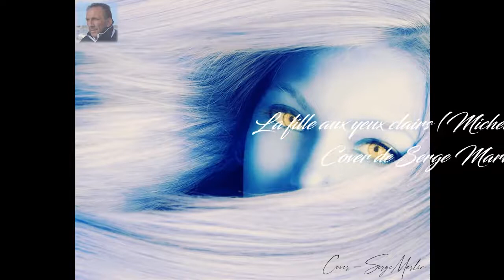La fille aux yeux clairs (Michel Sardou) - Cover - Serge Marlin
Une des plus belles chansons d'amour pour sa mère!

Cette version Olympia Live 2013 est bien plus soft que l'orginal! Avec les années on se pose! Merci Michel Sardou pour ce chef-d'oeuvre de la chanson française

Je me suis permis de la reprendre

Lead vocal: Serge Marlin
Bande son: Instrumental karaoké

Pour le plaisir de chanter et de partager

Si cela vous plait, n'hésitez pas à laisser un petit pouce. Vous pouvez aussi retrouver mes autres covers sur ma chaîne.
Merci de votre visite et de votre bienveillance